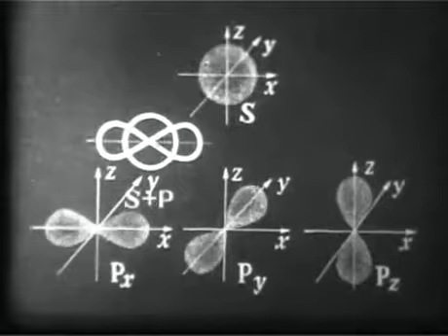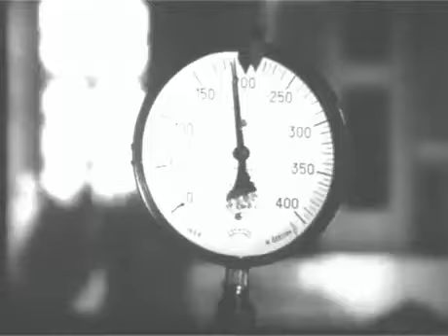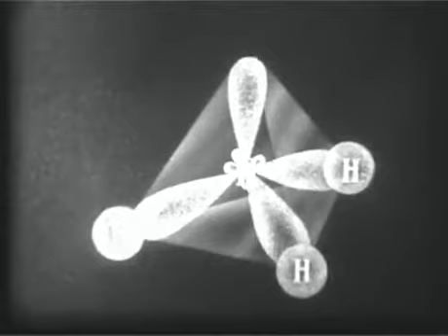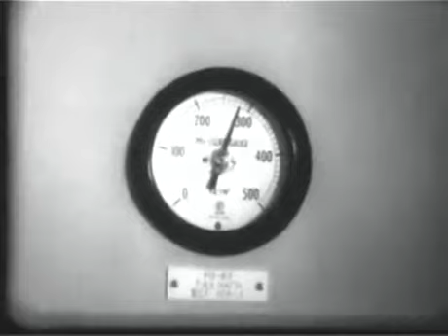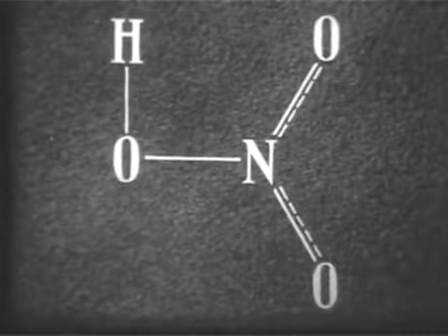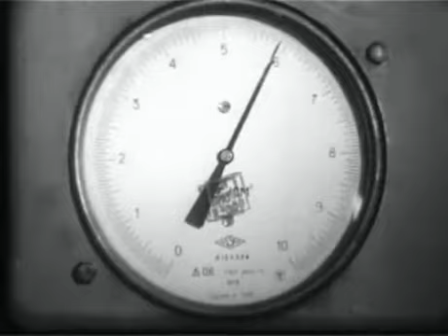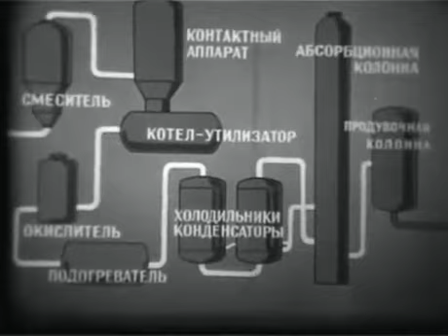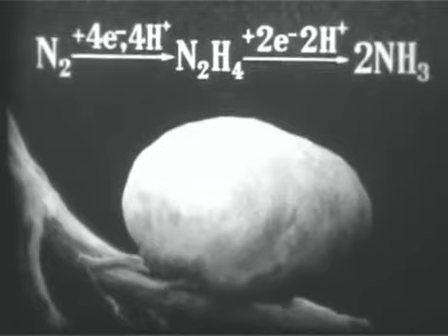Получение Азота, Аммиака, Азотной кислоты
Получение Азота, Аммиака, Азотной кислоты, азот, молекулы азота, аминокислоты, Лавуазье, воздух, химия, газ, жидкий азот, криогенная техника, газообразный азот, азотирование, молекулярный азот, аммиак, холодильная промышленность, азотная кислота,